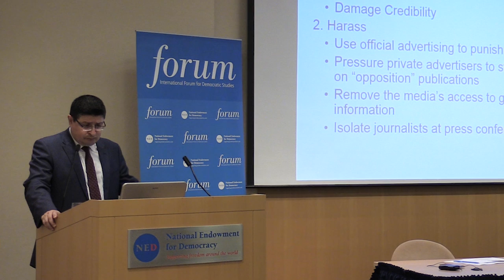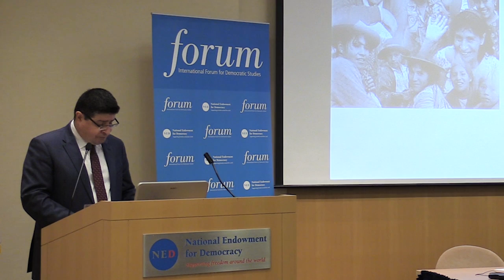The Media Crackdown in the Andean Region, The Case of Ecuador TRAILER